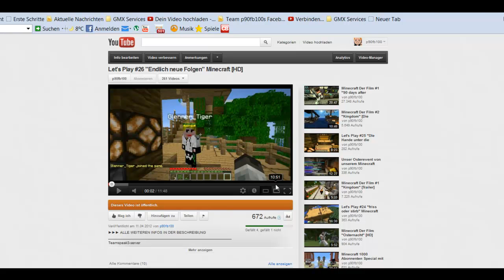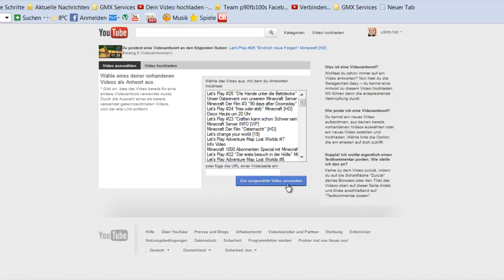Minecraft Filme Schauspieler gesucht!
Das Team und ich werden NIEMALS die Zeit mit euch vergessen!